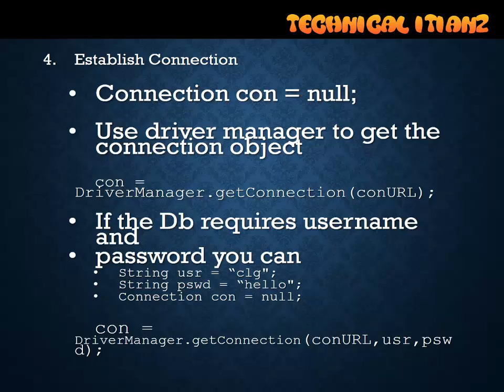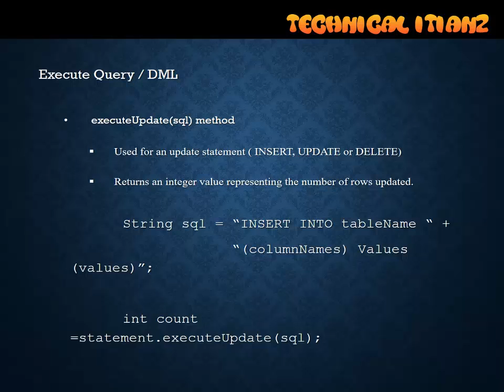JDBC Tutorial - Connect to MySQL Database | SQL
JDBC Tutorial